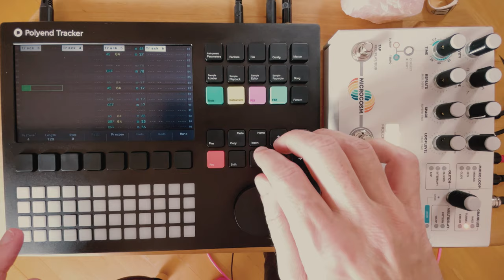Eternal Sunshine - Ambient Guitar Loops w/ Polyend Tracker & Microcosm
So this is my attempt at doing some ambient guitar loops with the Tracker. Especially since that seems to be pretty much the last thing it was made for ;)
The PT controls the Microcosm in several ways: it's tempo synced, and sends CCs to start the looper, switch to overdub and even sends program changes to switch presets throughout. Also I have a pedal connected to alter the Activity parameter when I feel need for it. Bassline is played live, and I trigger some samples from Eternal Sunshine for added mood... the drums are a chopped up loop, nothing too fancy.

2nd favorite lens (28mm 2.0)